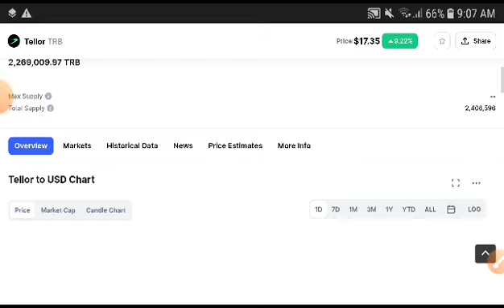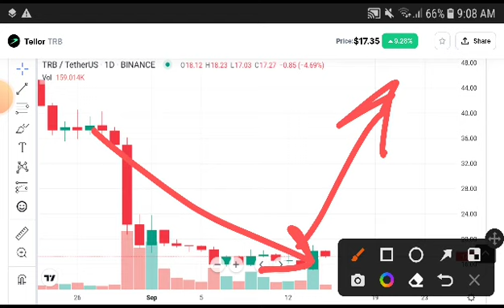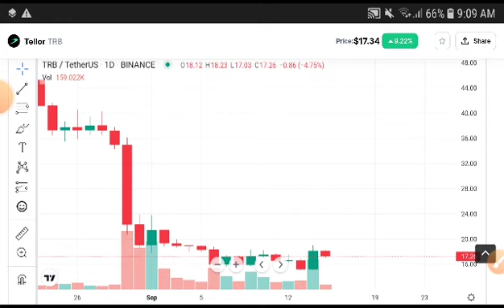TRB Coin Technical Analysis! Tellor TRB Price Prediction! TRB News Today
trb' Price Prediction and Technical analysis